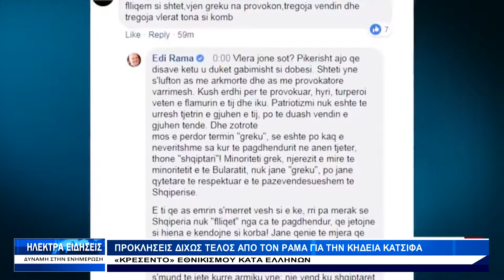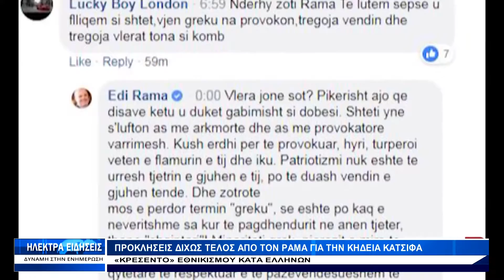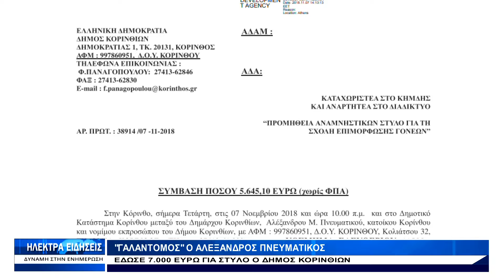δελτίο ειδήσεων 9-11-2018